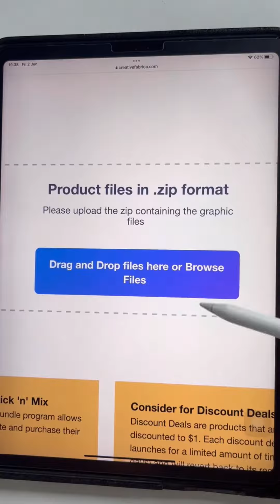เพิ่มงานลงขายในเว็บดิจิตอลอาร์ต